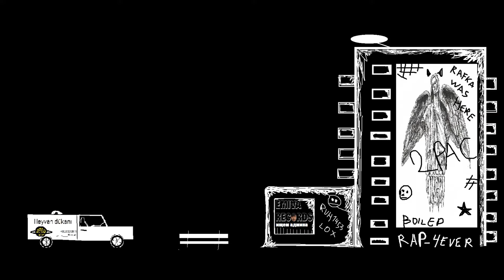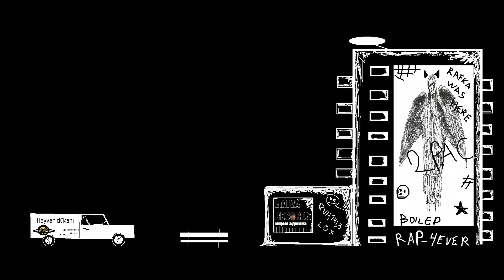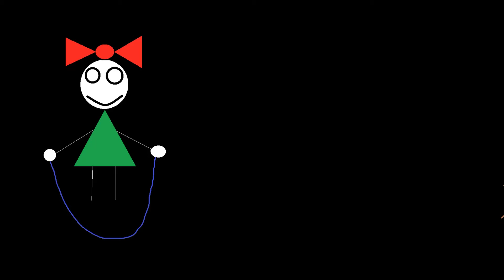the Quş (Episode 5)